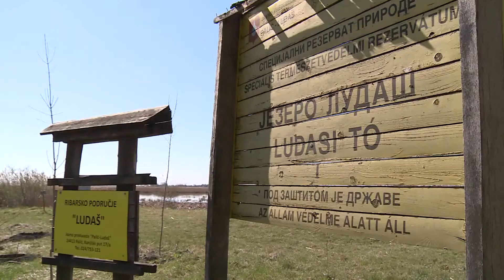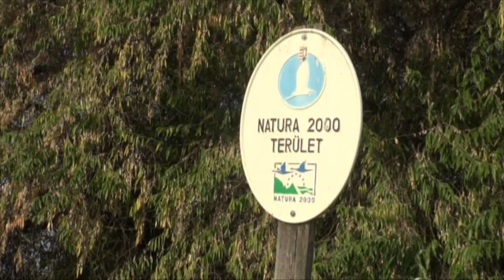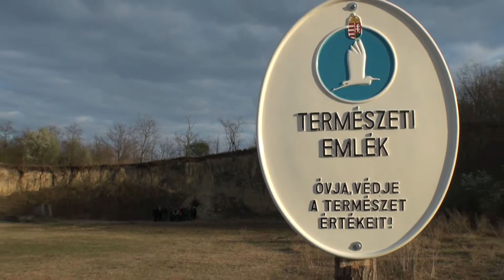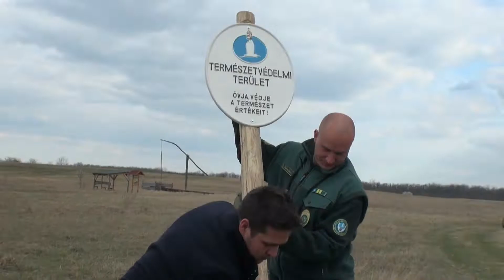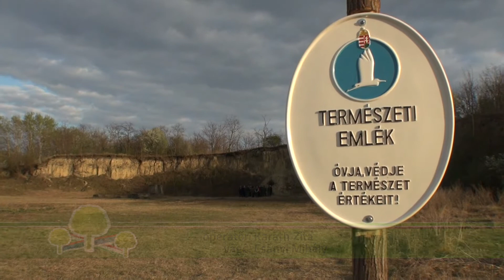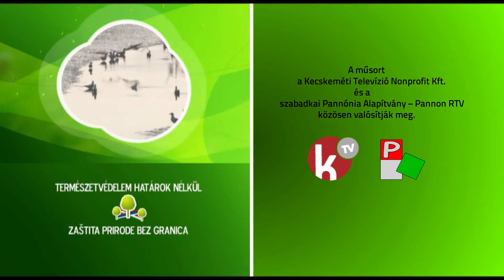Természetvédelem határok nélkül - 2019.05.04.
Vízibivalyok Ludason
Vízibivalyokkal gazdagodott a Palics-Ludas Közvállalat állatállománya. Korábban már kecskékkel és szürke marhákkal is dolgoztak különböző területek revitalizációján.

Hérics-túra
Új természetvédelmi területet avattak Madaras határában